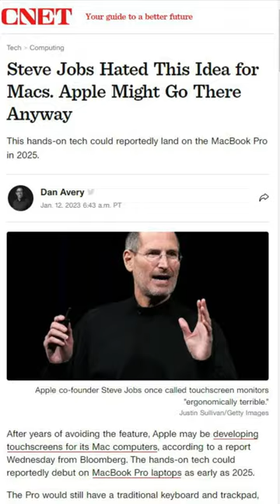Apple Adding Touchscreen to Macs?